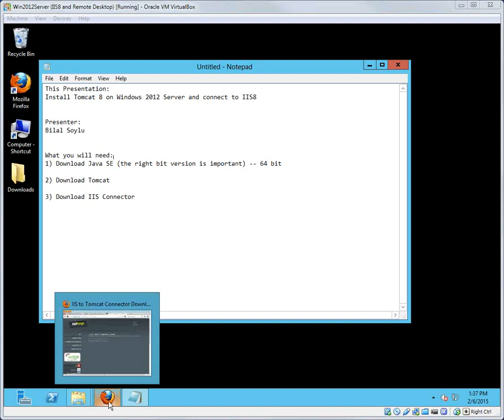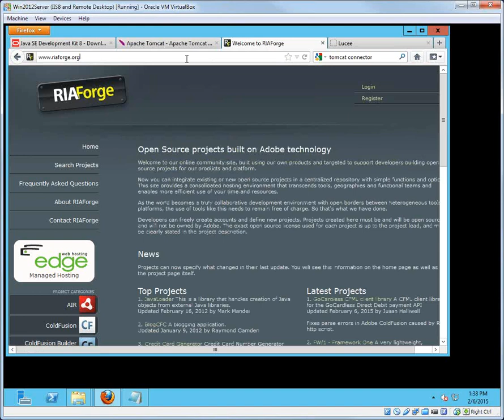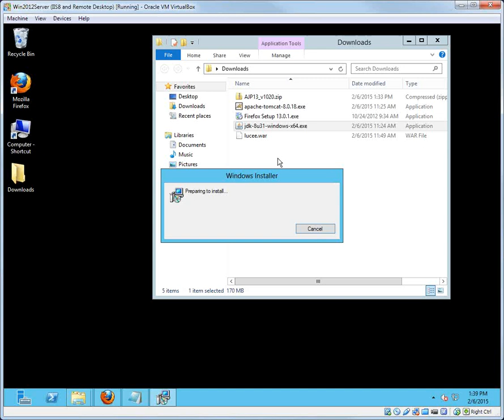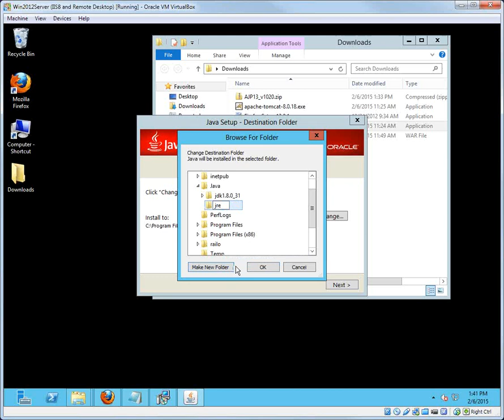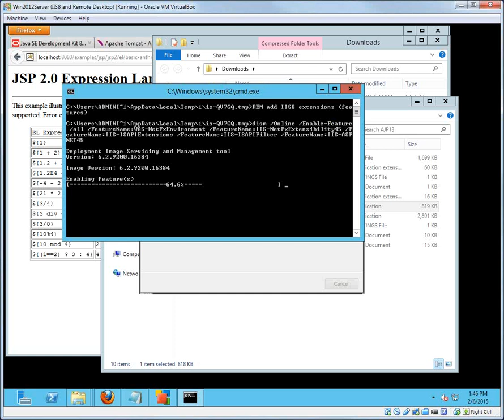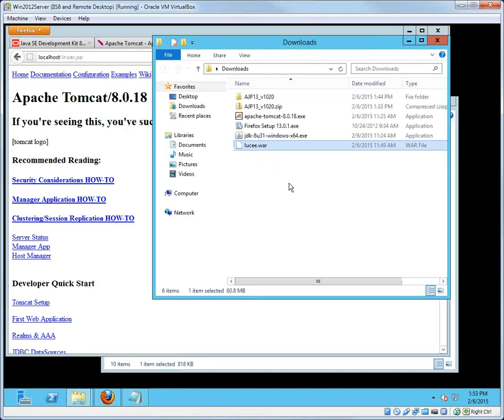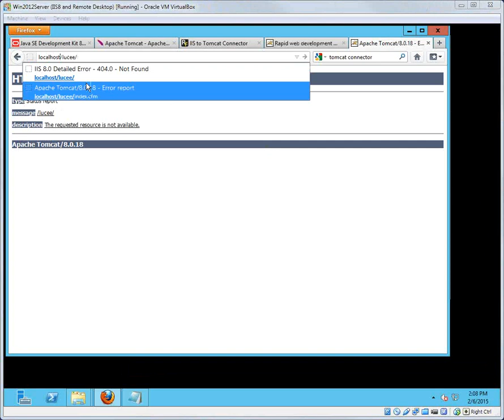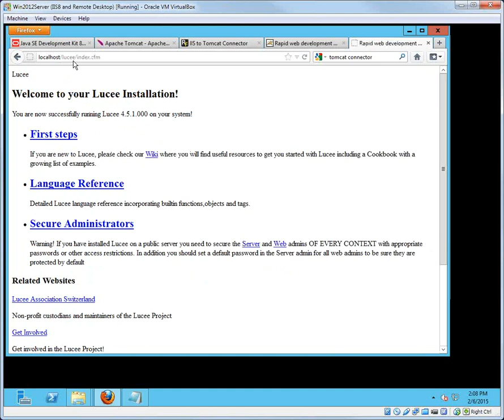Install Tomcat 8 on Windows 2012 Server and use IIS 8 as frontend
This recording shows how to create and application stack based on Tomcat 8, IIS8 on Windows 2012. It will also demonstrate how to use the BonCode connector to connect IIS to Tomcat.
We also show how to deploy the Lucee (lucee.org) project on tomcat from a WAR archive.

BonCode connector download site has changed: Please go and click the BonCode Connector Link